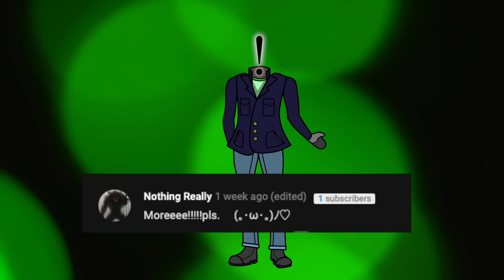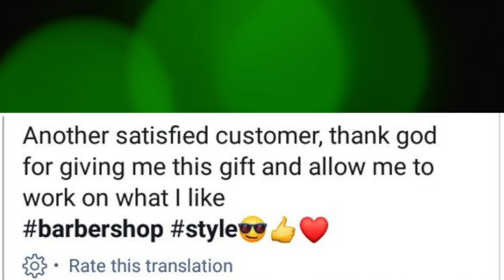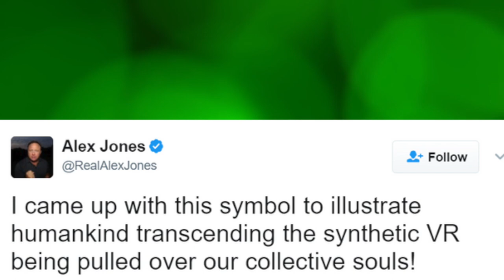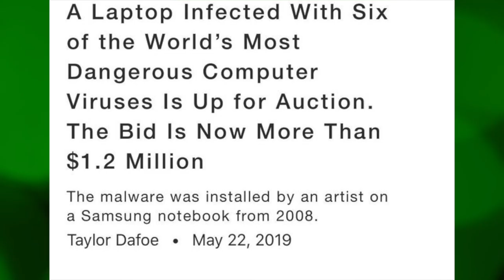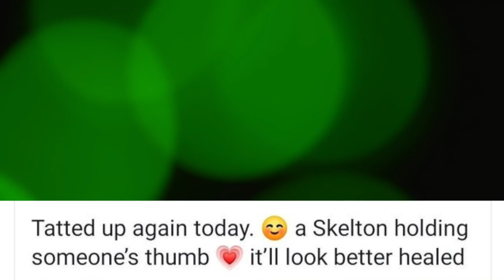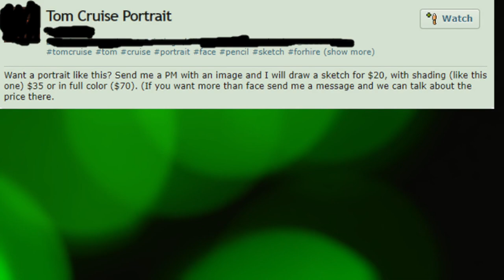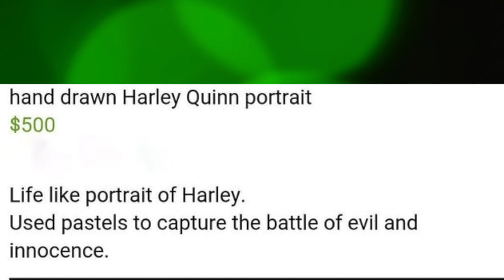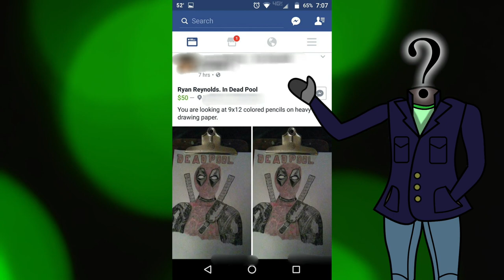Sue Your Tattoo Artist! | r/DelusionalArtists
If your tattoo looks this bad, sue your artist!